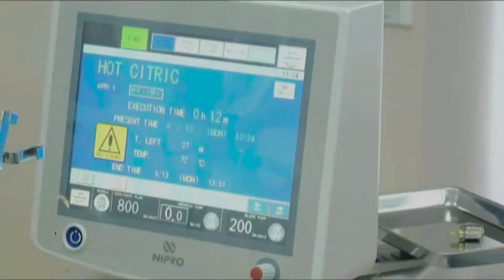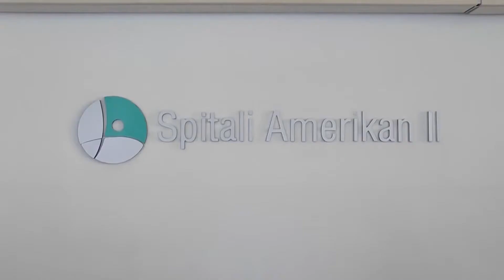Konferenca Mjekësore Nefrologji - Kirurgji - Spitali Amerikan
U zhvillua me sukses Konferenca Mjekësore Nefrologji-Kirurgji vaskulare me fokus: "Terapia renale zëvendësuese, sfidat për të ardhmen".
Kjo konference preku një nga pikat më konkrete në Shqipëri: Sëmundjet Renale Kronike.

Lektorët theksuan se duke njohur mundësitë e trajtimit të këtyre pacientëve dhe komplikacionet e tyre, i gjithë stafi mjekësor ka mundësinë t’i trajtojë në kohë dhe sipas të gjitha standardeve bashkëkohore.
Një nga temat që u prek ishte edhe Transplanti renal, i cili është zgjedhja më e mirë për këta pacientë dhe duke përzgjedhur imunosopresorë të rinj, përqindjet e flakjes/refuzimit janë gjithmonë e më të ulta.
Lektorët ndanë me mjekët dhe auditorin eksperiencën dhe rezultatet më të mira që Spitali Amerikan dhe Mjekësia moderne ofrojnë në trajtimin e kësaj sëmundje.
Lidhur me këtë sëmundje përveç trajtimit me Hemodializë, në Spitalin Amerikan prej vitit 2008 ofrohet dhe shërbimi i transplantit me dhurues të gjallë.

Spitali Amerikan, kontribut për dijen dhe shkencën!